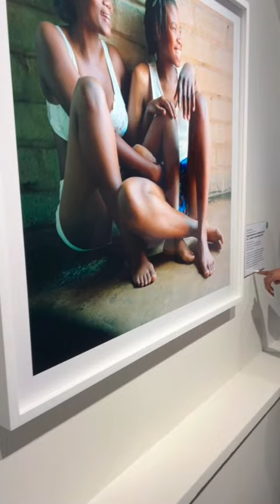little quick vlog as a Howard student on a weekend